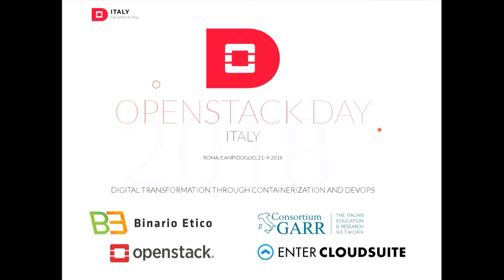OSD18: Estrazione a sorte dei biglietti per OpenStack Summit Berlin 2018